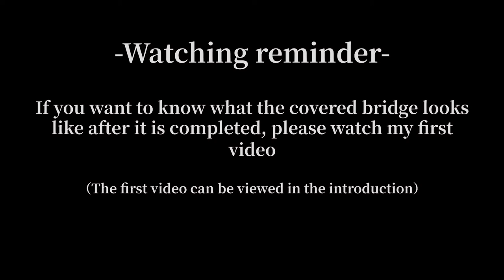【MINECRAFT】 Building Tutorial - Chinese Covered Bridge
Sorry for took so long to upload this tutorial video QAQ

Game Version： JAVA 1.16.4

Resource： 彩虹像素v1.8 --- Author：南烛Nan2uu

Shader：BSL+v7.1.02

Full Moon Empty House - Trevor Garrod
Let's Do It - Topher Mohr and Alex Elena
Soul Ballad - John Deley and the 41 Players